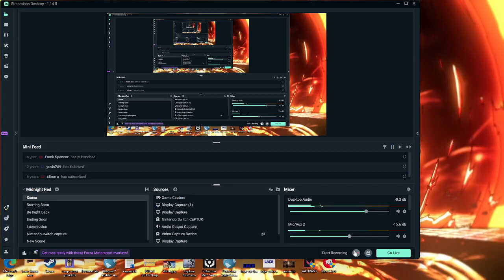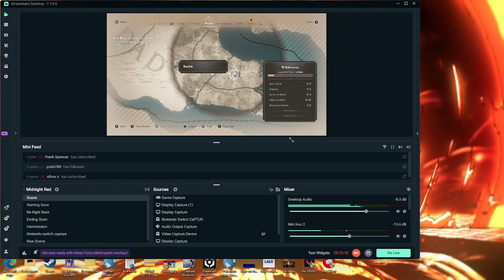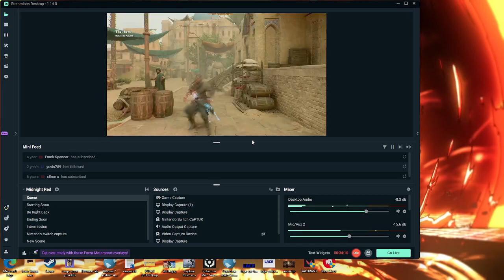ASSASSINS CREED MIRAGE PART 3 - INFILTRATING A FARM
SORRY ABOUT THE CORRUPTED VIDEO FILE!